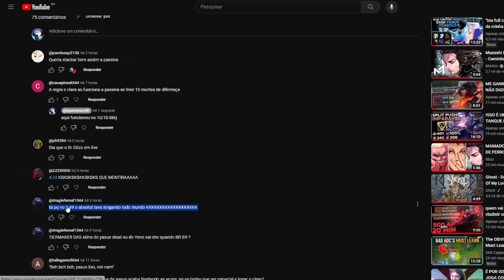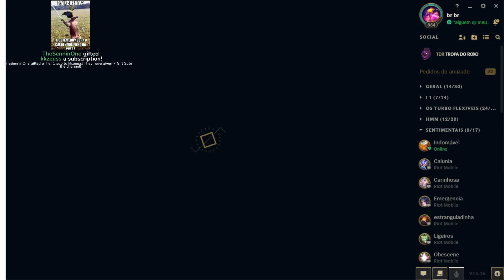"ABSOLUT, TU TA 3/12. SE EU DER PENTA TU PARA DE XINGAR TODO MUNDO?" (então eu realmente dei penta)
nesse jogo eu cai com o absolut no meu time, começamos perdendo e com ele tiltando hard. mas no final consegui dar um penta e virar o jogo.

Sou mono yasuo - 3 milhões de maestria - e explico as mecânicas básicas, rotação e fase de rotas com o campeão.
as vezes também jogo com outros bonecos como yone, vlad etc.

editor: nyOwOka

FOR THE MUSIC/PICTURE OWNERS:
If you are the creator of this song or the owner of the thumb pictures (fan art) and you don't want me to use them in my  video, contact me and I'll change it as soon as i see your mensage.